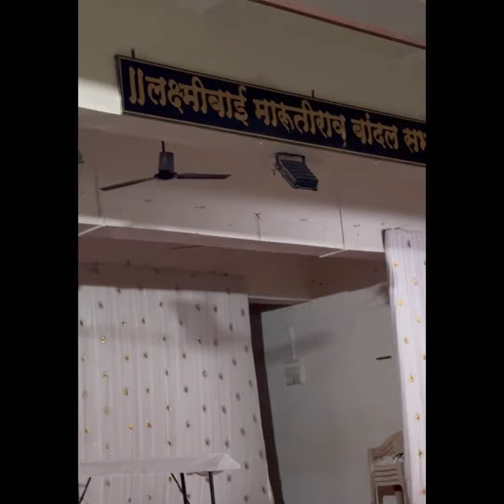Cherry enjoying pre gathering singing practice 🎵🎶💃🕺